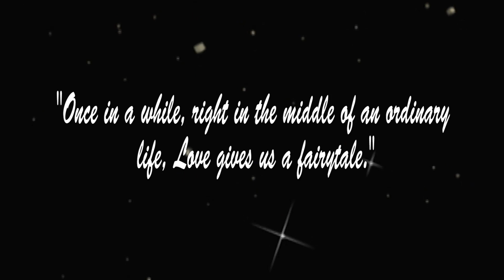Tarlochan & Rupinder Anand Karaj - Wedding Highlights (OFFICIAL)